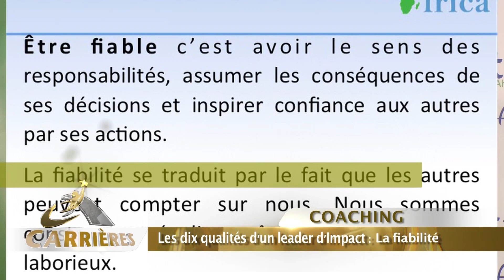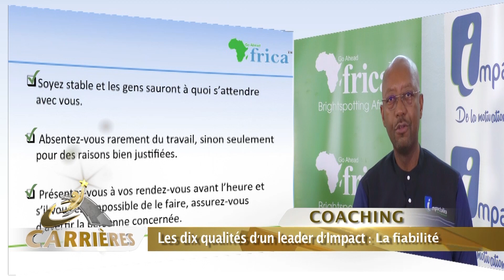Les 10 qualités d'un Leader d'Impact (3ème partie) : La Fiabilité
Qu'est ce que la fiabilité ?

Comment se traduit - elle ?

Comment être fiable ?

N'hésitez pas à vous procurer les livres du Coach/Formateur en Leadership, Roland KWEMAIN via les liens:

🌐 goaheadafrica.net